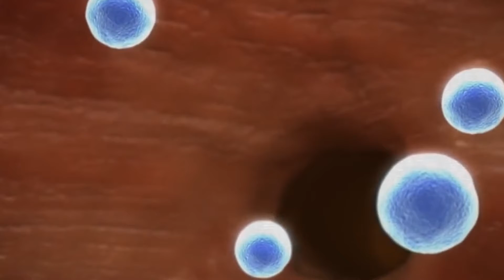Apa itu Gangguan Autoimun dan Bagaimana Mencegahnya ???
Gangguan autoimun adalah sebuah gangguan yang terjadi akibat gagalnya sistem pertahanan tubuh dalam mengenali tubuh sendiri, sehingga sistem imun bergerak menyerang tubuh yang sehat karena dianggap sebagai benda asing yang harus dihancurkan. Bila kegagalan ini dibiarkan berlarut-larut, maka fungsi tubuh akan terganggu dan rusak kareana serangan sistem imun tersebut.

Sudah lebih dari 100 penyakit yang termasuk dalam gangguan autoimun. Beberapa diantaranya adalah penyakit yang sudah tak asing lagi yaitu : diabetes pada anak, diabetes tipe 1 , demam rematik, psoriasis, endometrosis , lupus dan banyak lainnya.

wanita memiliki resiko sebesar  75% untuk terkena gangguan autoimun. Kondisi autoimun juga diturunkan secara genetik dan penyakit autoimun yang diderita tidak selalu sama

Bagaimana cara mengurangi resiko terkena gangguan autoimun ? simak lebih lengkapnya di sini yaa !!